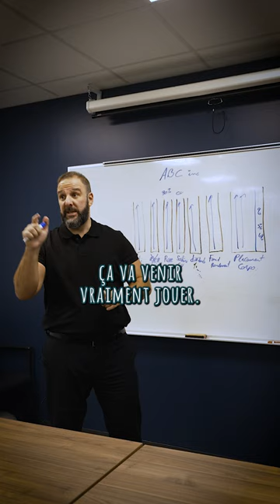Je peux vous aider à maximiser vos abris fiscaux!